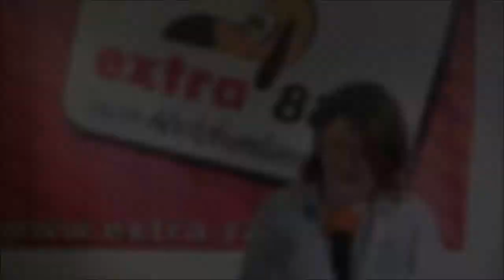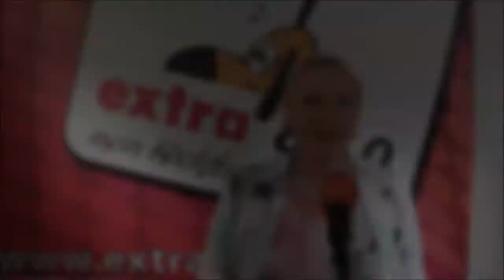Verena Thümmel, Bündnis C, geh wählen